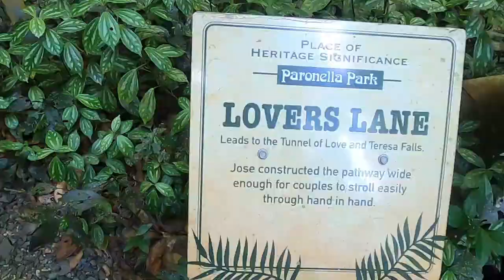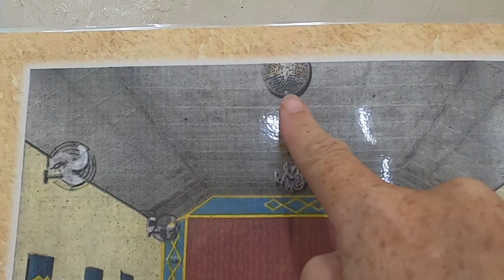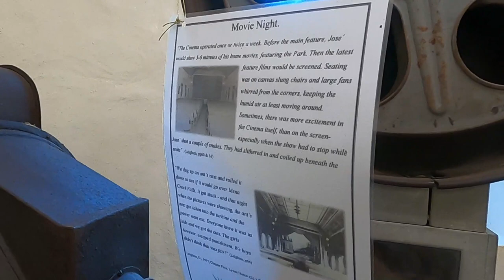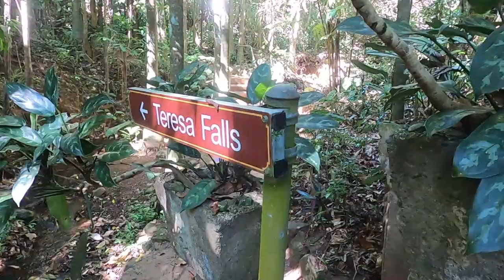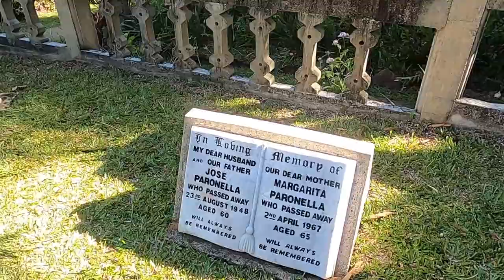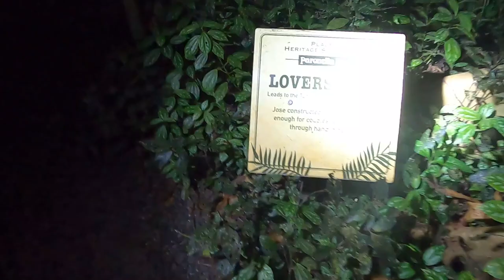Paronella Park, Aussie Road Trip Family. True Story of Jose's Castle / Queensland Australia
In 2019 when we decided to change our lives and travel Paronella Park was number one on the list.  It was something that just got my imagination going and the stories I had heard about this place really intrigued my thoughts.  Jose had an Impossible Dream and he did it.  But it doesn't end there, the history is full or tragedy and the fiancé that married someone else and another twist after that.

Follow us on our social media: Instagram Facebook If you like our videos we would love to keep sharing our adventures with you, so please hit that subscribe button and hit the bell to be notified of our new videos Thanks so much for watching and we hope this inspires your family to take get out there and see this beautiful country.